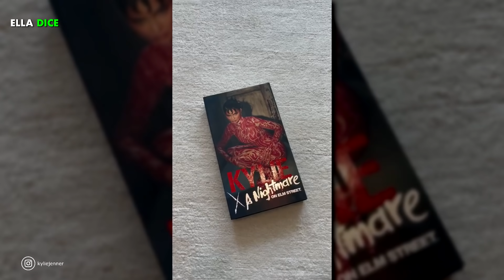KILIE JENNER ARRASADA en redes tras compartir IMÁGENES PERTURBADORAS… fans HORRORIZADOS!